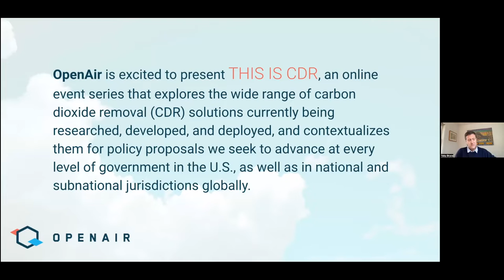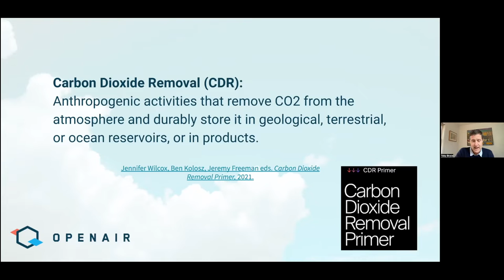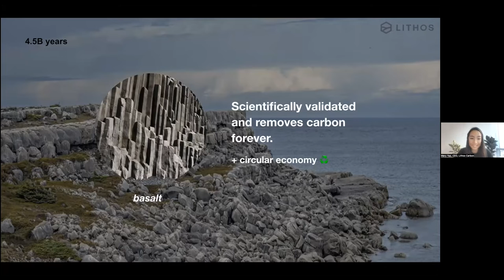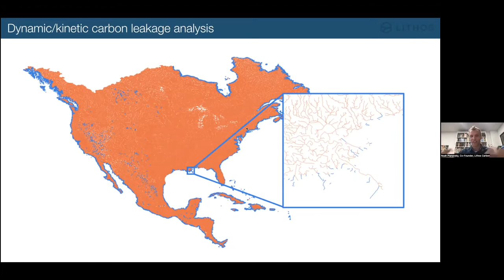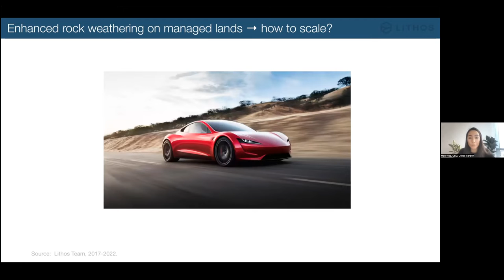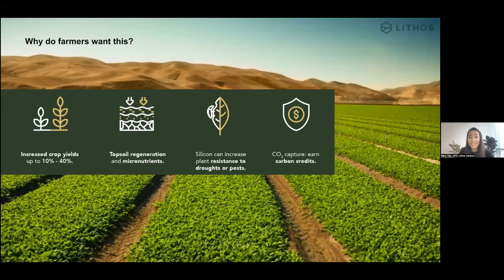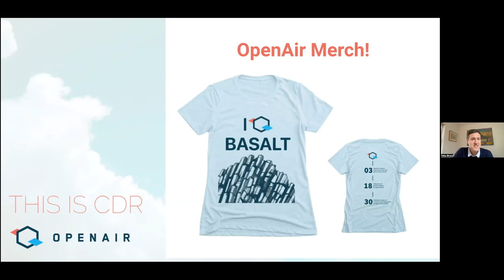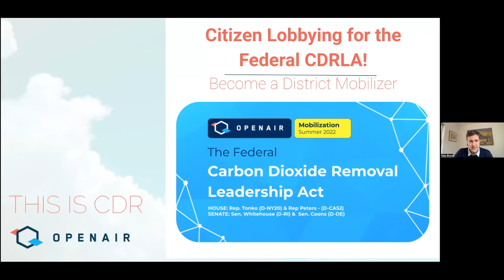This Is CDR Ep.50: Lithos Carbon with Mary Yap and Noah Planavsky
For our 50th episode  This Is CDR welcomes Lithos Carbon Co-Founders Mary Yap and Dr. Noah Planavsky to tell us how the company accelerates mineral weathering by spreading basalt on croplands, and uses novel soil models and machine learning to maximize CO₂ removal while boosting crop growth.

Mary Yap is co-founder and CEO at Lithos, a leading company transforming farmland into carbon capture centers. The team's mission is to accelerate mineral weathering — an integral process in the Earth's carbon cycle that naturally captures CO₂ at the gigaton scale. Lithos's technology incorporates cutting-edge research from Yale and Georgia Tech and uses novel soil models and machine learning to maximize permanent CO₂ removal while boosting crop growth. Lithos is one of five startups from around the globe selected as inaugural suppliers for the Frontier climate fund's first round of permanent carbon credit purchases, and is backed by investors including Union Square Ventures, Greylock Partners, and Bain Capital Ventures. Mary previously studied plant biology at The University of Chicago and geology and planetary sciences at Yale University, where she conducted award-winning scientific and urban research on the climate crisis. Mary previously spent 6+ years scaling early-stage startups to millions of users across 55 countries, and her family are generational smallholder vegetable farmers in Taiwan.

Noah Planavsky is a co-founder at Lithos and an Associate Professor with the Department of Earth and Planetary Sciences at Yale University. He is the Director of the Yale Metal Geochemistry Center and is on the steering committee for the Yale Center for Natural Carbon Capture. As an isotope geochemist, he leverages field studies, analytical chemistry, novel isotope systems, and geochemical modeling to uncover the story of environmental change in Earth’s past, present, and future. He has extensively published on atmospheric carbon dioxide concentrations and currently focuses on deploying carbon capture through enhanced rock weathering in marine and terrestrial systems and tracking how primary productivity has changed through time. Noah has published over 150 papers in high-impact journals, has 15,000+ citations, and is a recipient of the Clarke Medal and the Packard Fellowship, among other awards. Along with their co-founder Chris Reinhard, Noah co-invented Lithos' novel isotope dilution technology to enable cost-effective and precise empirical verification of carbon dioxide removal in soil. Originally from Wisconsin, Noah still co-runs the family farm in the Midwest today.